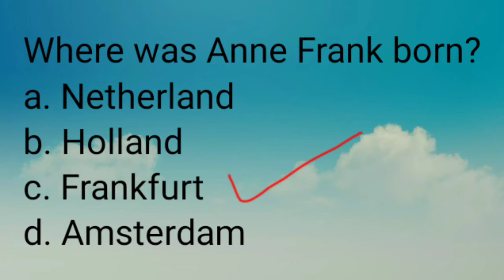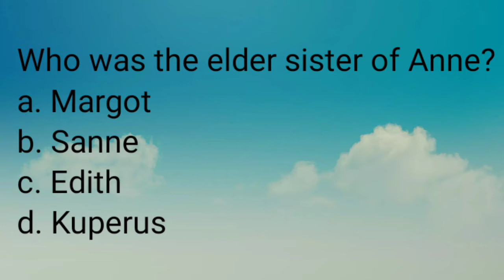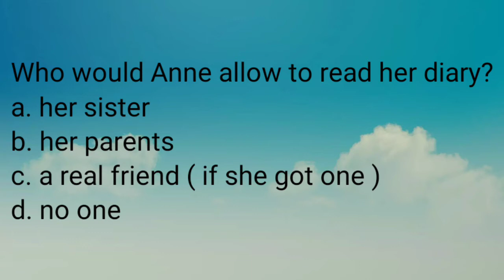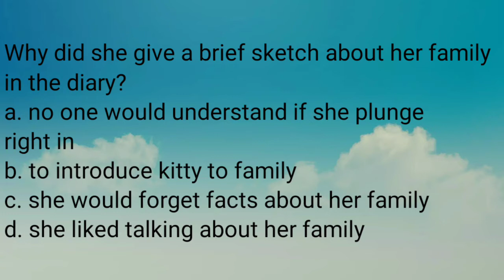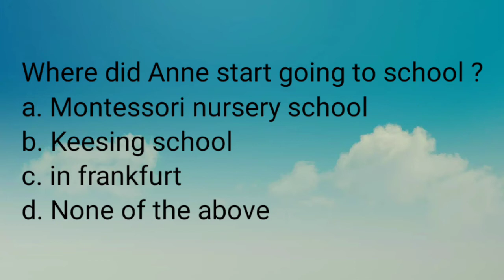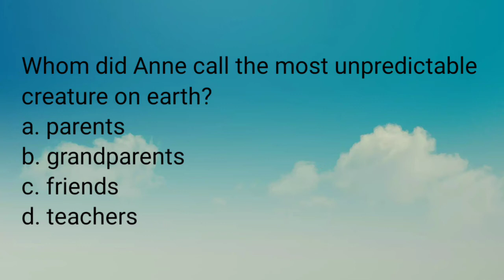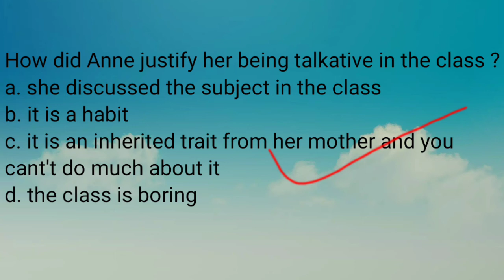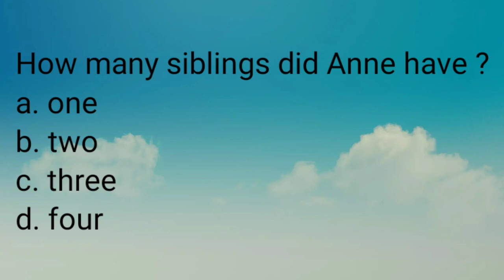From the Diary of Anne Frank ( Revision through MCQs )